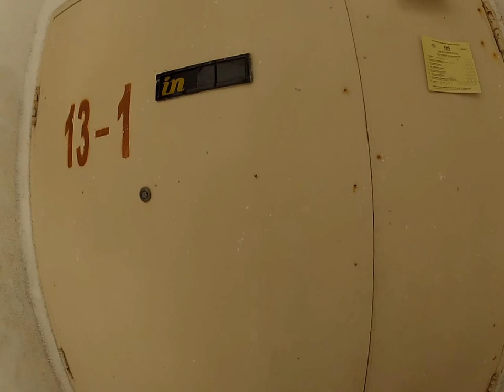Malaysian Kuala Teregganu Apartment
A corner apartment on the 13th floor of the Kompleks Tiong (near Chinatown).